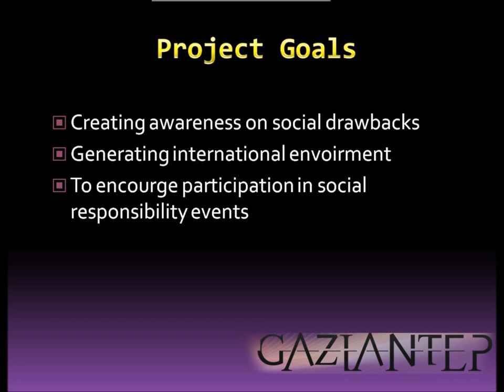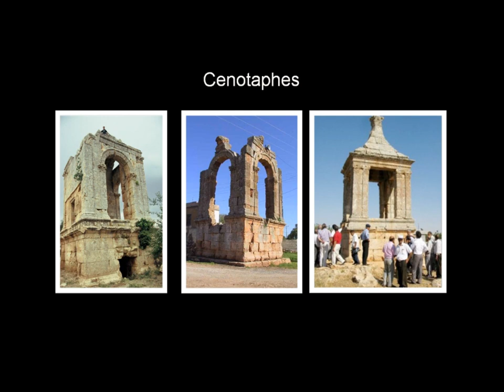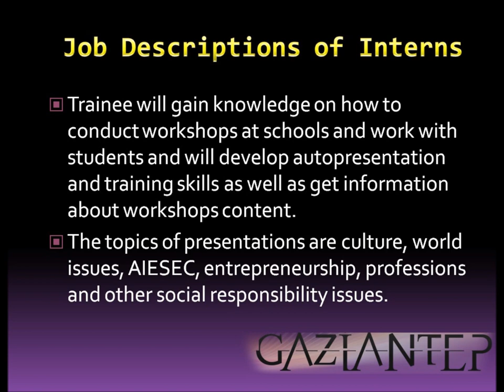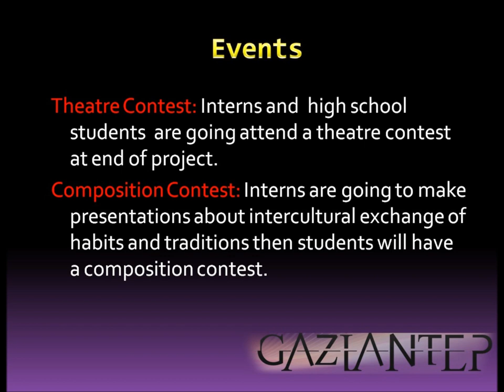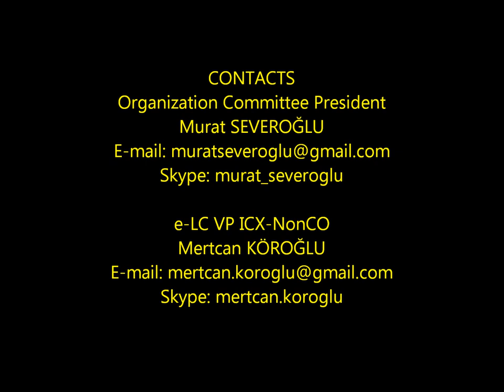AIESEC Gaziantep MMF'12 Exclusive Promotional Video.wmv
This is promotional video of Meet My Friend'12 . In the video ,you can have an idea about Gaziantep and Turkish culture.The places that interns will see during this project. Available TN IDs as well as the contacts are included.